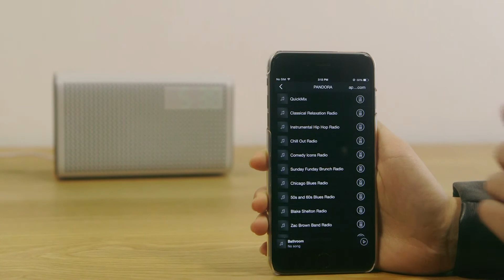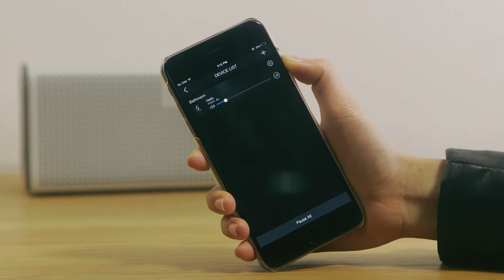GGMM E3 wireless speaker setting tutorial